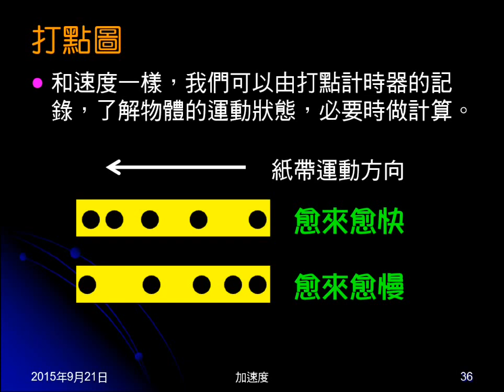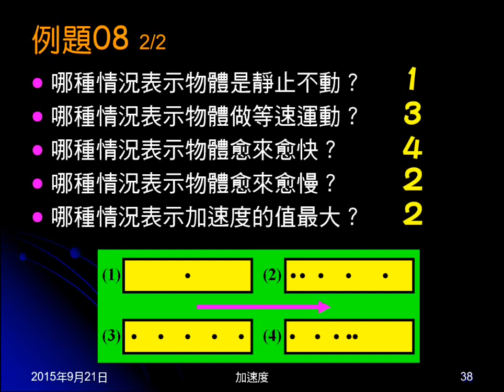104學年國三理化＿直線運動34：例題08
例題08為給打點計時器圖問運動狀態。